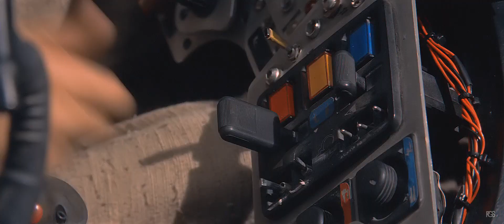(SW) Darth Vader | True Self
One of the most iconic characters ever,, This is the best I could do with this character,, hope you enjoy!

Music: (1) Mark Petrie - Trace Of Gravity (Epic Powerful Bold Orchestral)
             (2)Most Dramatic Music: "Climb Together" by @Audiomachine
             (3)"WHO WILL REMEMBER ME" by Twelve Titans Music

And thank you to Star wars theory for the extra Darth Vader footage